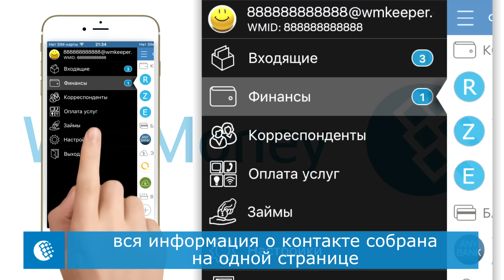Обновленное приложение WebMoney Keeper 2.7 для iOS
Приложение включает новые функции, улучшенное быстродействие, удобный интерфейс с функциями «перетаскивания» и «смахивания».
Все новые события теперь отражены в разделе «Входящие». В разделе «Финансы» кошельки, прикрепленные карты и счета также объединены в один список.
Информация о контакте собрана в карточке, включая историю операций, обновленный чат и информацию о корреспонденте.
С помощью функций «перетаскивания» можно совершать обмен титульных знаков, пополнять кошелек с карты, и, наоборот, пополнять карту с кошелька.
Жест смахивания удобен для управления картами, кошельками, диалогами и шаблонами.